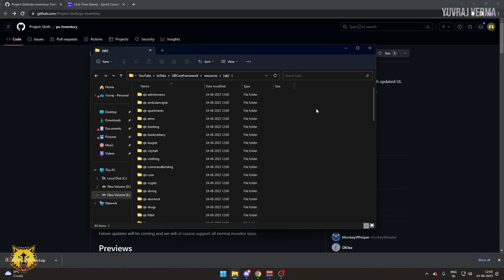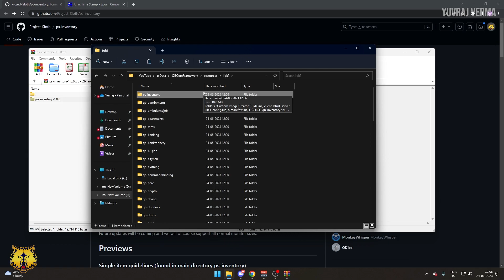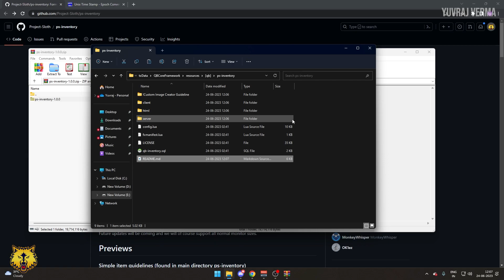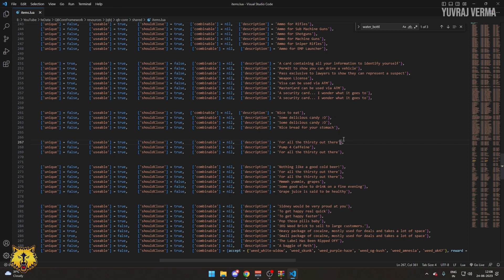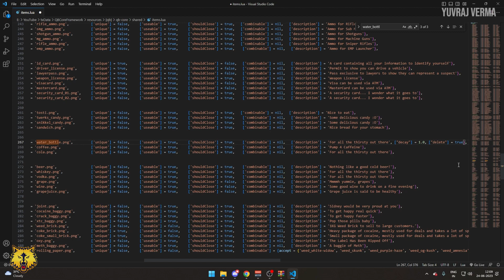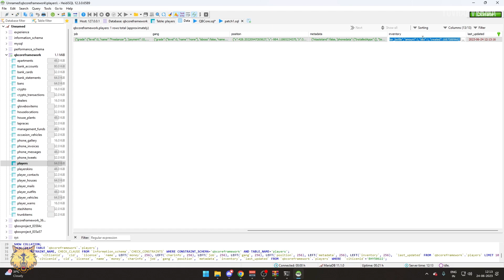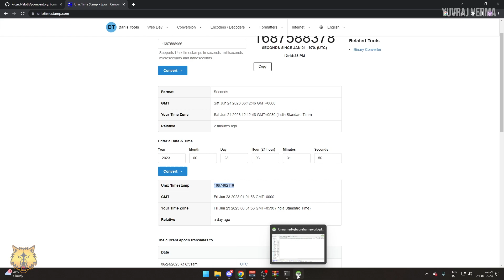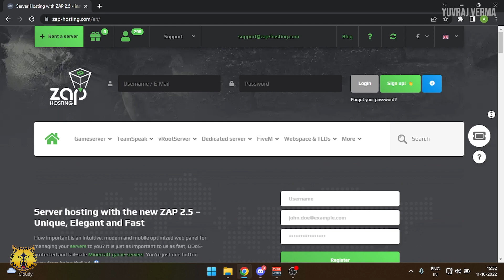PS-Inventory with Decay - Installation | Free Inventory Script For QBCore | FiveM Inventory Script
Hey Guys,
In this tutorial, I have explained that how you can install PS Inventory Script in QBCore Framework. It's a drag and drop script and very easy to install.

➥ Timestamps
0:00 Introduction
0:13 Inventory Installation
2:28 Implementing Decay System
4:28 Zap Hosting
4:49 Inventory Showcase
5:14 Decay System Showcase
8:15 Outro
➥ System Specifications
Processor: Intel Core I7-12700
Motherboard: Gigabyte Z690M Aorus Elite AX DDR4
GPU: GIGABYTE GeForce RTX 3060Ti
RAM: Corsair Vengeance LPX 3200MHZ 16x2 (32GB)
SSD: Western Digital WD SN850 1TB NVMe
Cooler: Gigabyte Aorus Aqua Liquid L240
SMPS: GIGABYTE P750GM 750W 80 Plus Modular Power Supply
Cabinet: Cougar MX331 Mesh Mid Tower

➥ Peripherals
Display: AOC E970swn5 18.5-inch LED Backlit Computer Monitor
Mic: Blue Yeti
Keyboard: Redgear Shadow Blade Mechanical Keyboard
Mouse: Circle Marksman 1
Headphones: Ant Esports H707